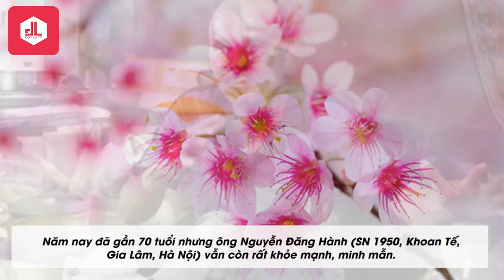Những Người Đàn Ông Đào Hoa Nhất Việt Nam | 37 Vợ, Con Cháu Không Đếm Xuể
Choáng với danh sách đàn ông đào hoa nhất Việt Nam, 37 người vợ, con cháu không đếm xuể

Ông Hành bảo, 16 bà vợ, ông đều cưới hỏi đàng hoàng. Có năm, cách 6 tháng ông lại cưới vợ một lần. Họ hàng phát chán, có lúc còn không buồn tới dự đám cưới khiến ông Hành phải nhờ bạn bè, những người vợ cũ tới nhà vợ mới để hỏi cưới.

Năm 2003, khi lấy đến người vợ thứ 16, ông Hành tổ chức một bữa tiệc, mời đầy đủ vợ con, bạn bè, họ hàng và tuyên bố sẽ dừng chuyện lấy vợ. Sau nửa đời "chinh chiến": yêu đương, lấy vợ, sinh con... ông Hành quyết định sẽ sống độc thân đến hết phần đời còn lại.